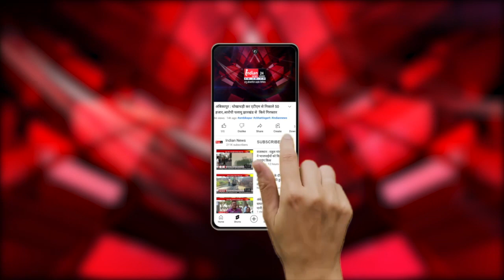Raipur : Narayan Chandel ने विधानसभा सत्र को लेकर दिया बड़ा ब्यान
Our Links